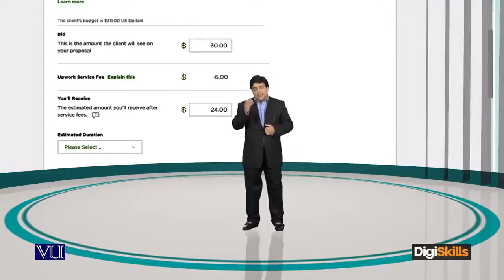045. Freelance Job Hunting Skills - Asking questions